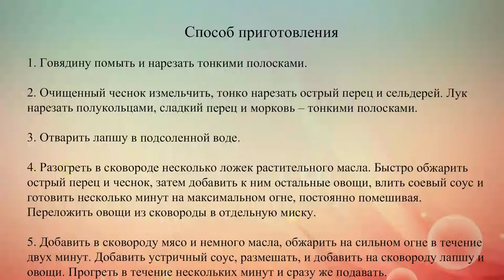Китайская лапша с говядиной и овощами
Если ты хочешь приготовить что-нибудь вкусное, останови свой выбор на лапше с мясом и овощами